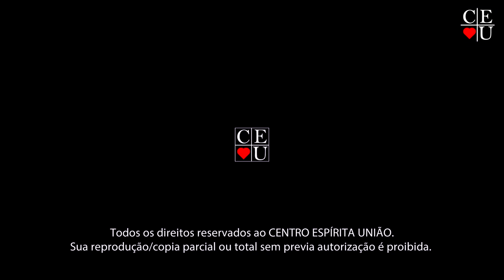Empatia e ódio, Plantão de Respostas com Gisela Alexandre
Tema: Empatia e ódio

Data da gravação: 17/04/2024
Tempo: 19:21